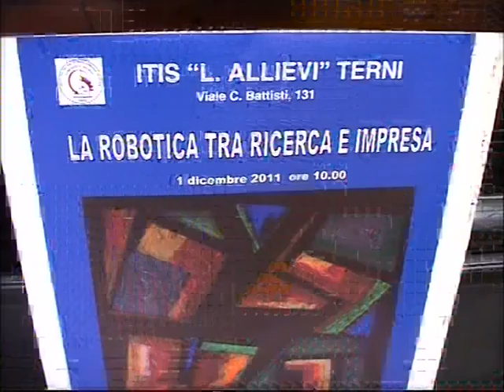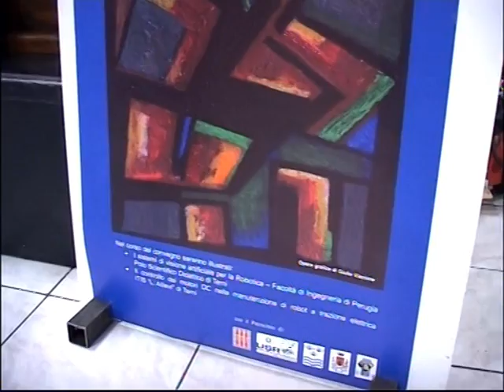servizio robot itis 01122011.mpg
Presentato all'Itis di Terni il progetto "La robotica tra ricerca ed impresa"